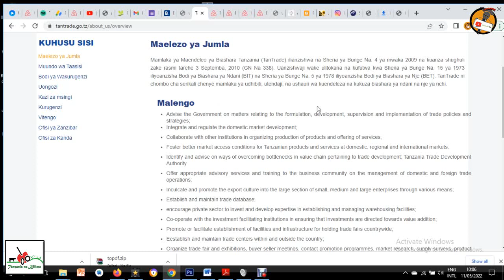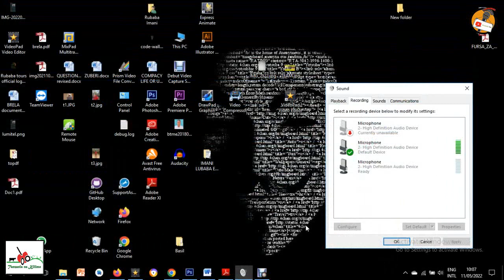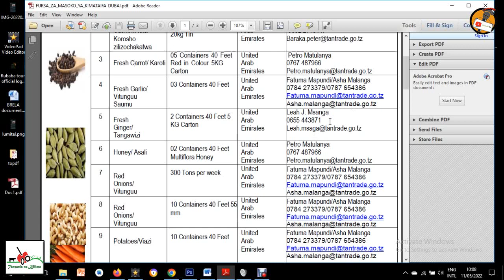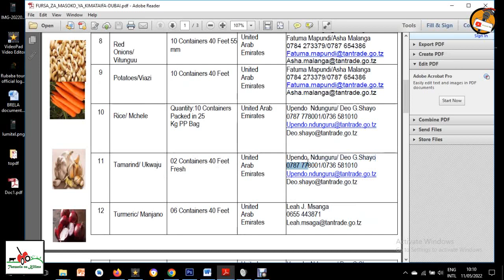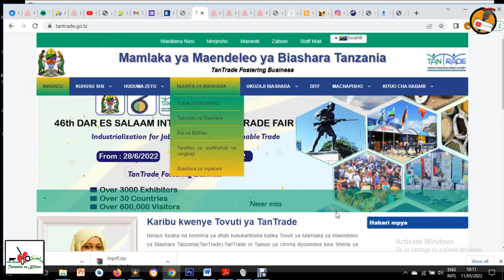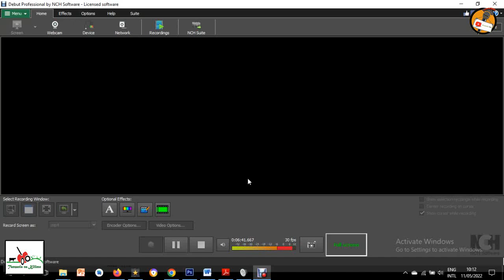FURSA YA SOKO LA BIDHAA ZA KILIMO KATIKA UMOJA WA FALME ZA KIARABU (DUBAI)